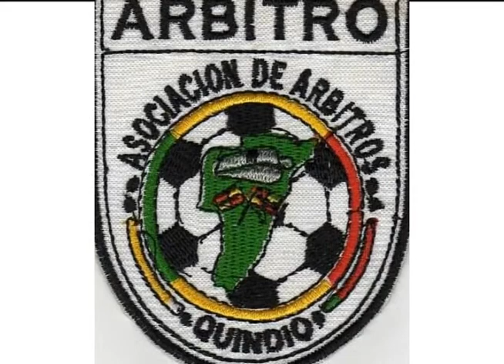Patrocinadores Sueña En Grande 2019